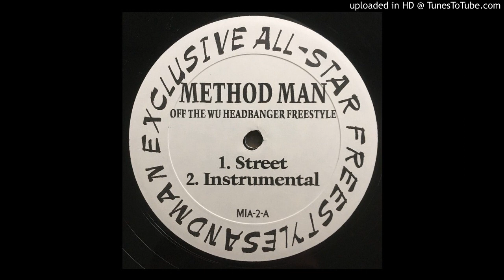Method Man - Off The Wu Headbanger Freestyle (Street Version)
Produced - Sandman

Sandman Exclusive All-Star Freestyle

12"

Not On Label - MIA-2

1997